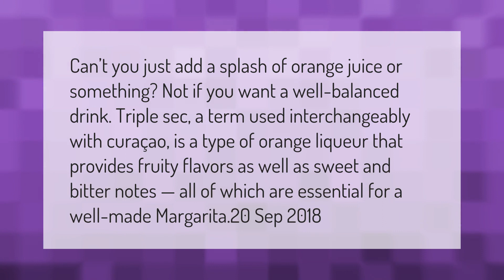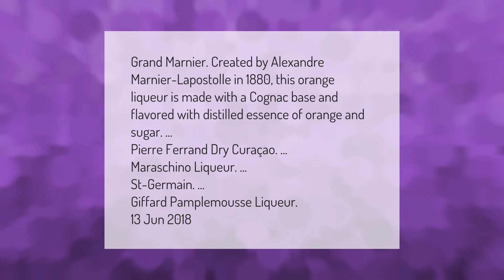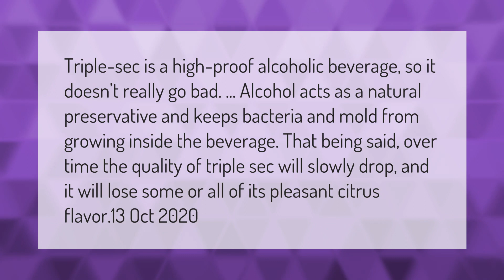Is Triple Sec necessary for margaritas?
00:00 - Is Triple Sec necessary for margaritas?
00:40 - What can I use instead of triple sec for margaritas?
01:13 - What is better in a margarita Cointreau or Triple Sec?
01:44 - Does Triple Sec go bad?

Laura S. Harris (2021, February 23.) Is Triple Sec necessary for margaritas?
    AskAbout.video/articles/Is-Triple-Sec-necessary-for-margaritas-224066